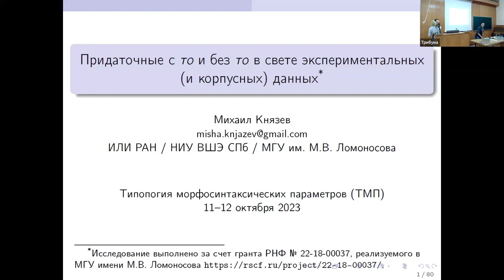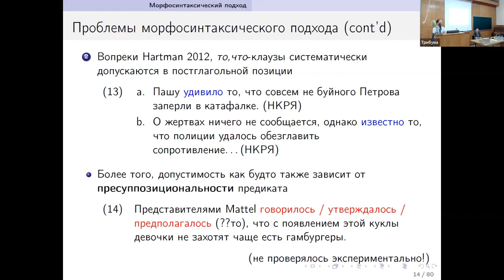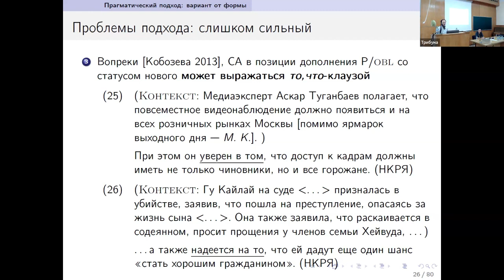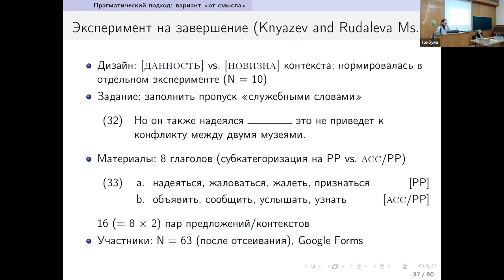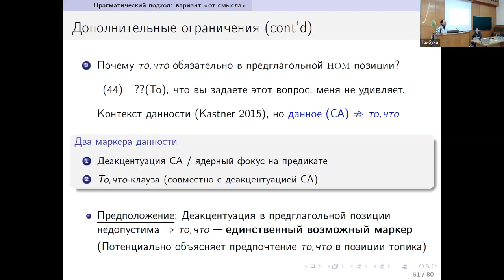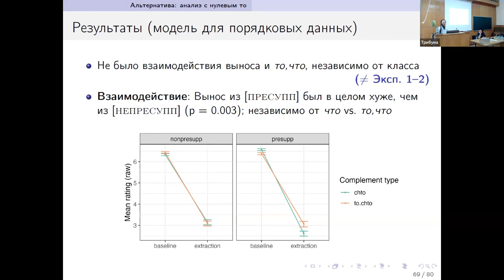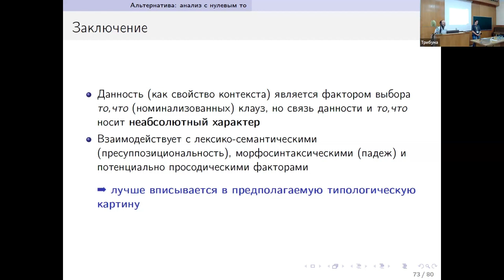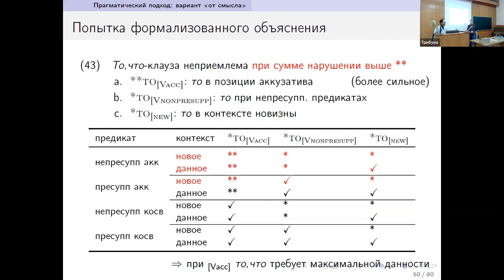Типология морфосинтаксических параметров 2023. Пленарный доклад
Председатель: Е. А. Лютикова
М. Ю. Князев (ИЛИ РАН / НИУ ВШЭ – СПб / МГУ). Придаточные с то и без то в свете экспериментальных (и корпусных) данных.